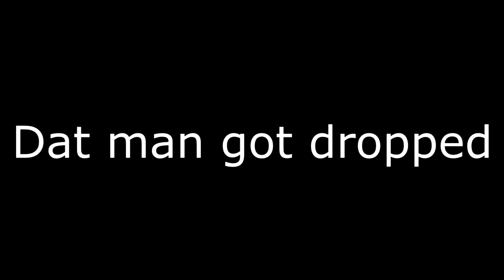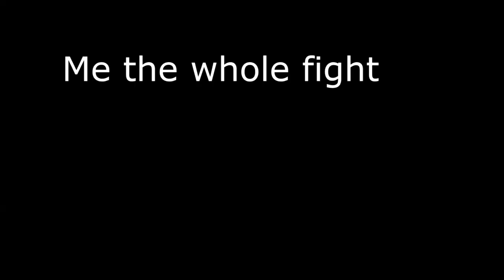Warzone 2 Proximity Chat Is Hilarious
Hey guys hope you enjoyed this video if you did then check out my Instagram and make sure you like the video and subscribe for more also check out some of my friends and help them grow as well,
In this video we will go